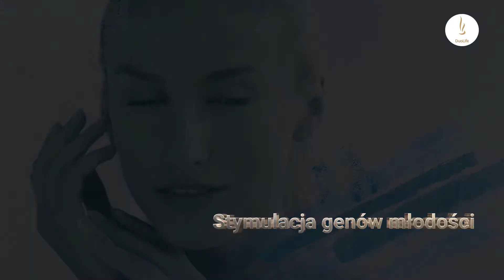PL | Aloes promo